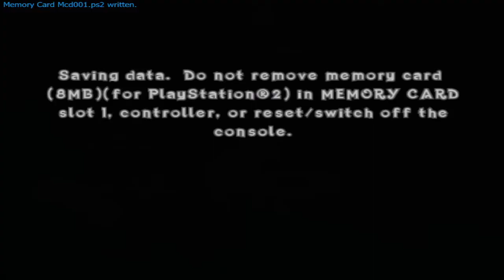Crash of the Titans 2 Player Co-Op #11 | Cold Work Conditions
In Episode 11 of Crash of the Titans, we went into the...freezer?  N. Gin is making his workers work in very strange working conditions...where the Freezer, Offices, and shower are connected together.  We found a new Mutant, and this time it's ice Spike!  This mutant is on the front of the case, but we surprisingly JUST FOUND IT!  Noah and I will be thrashing through these random spaces hoping to get closer to N. Gin.